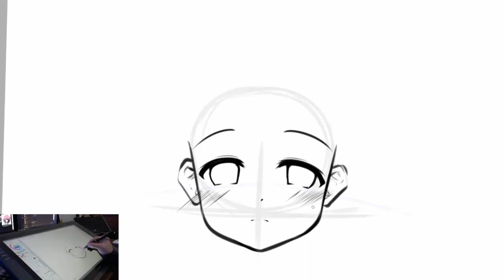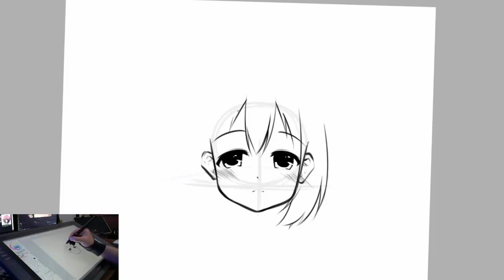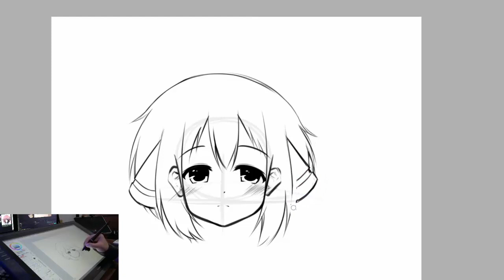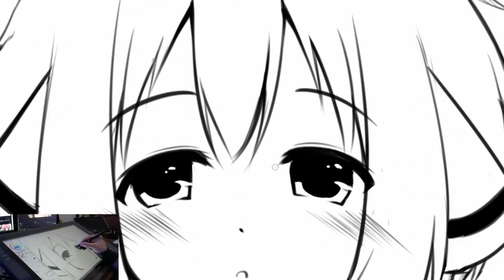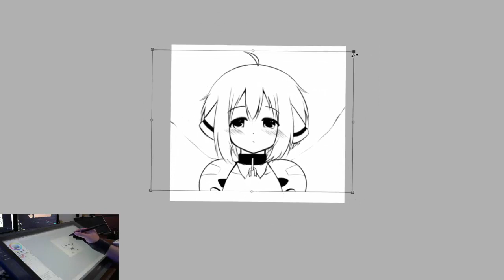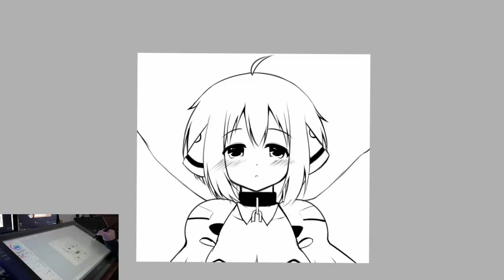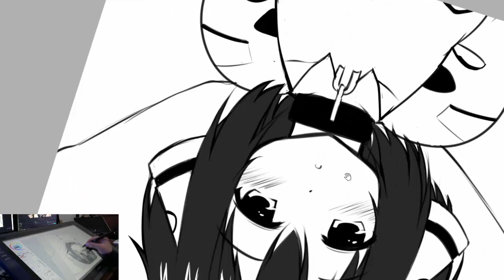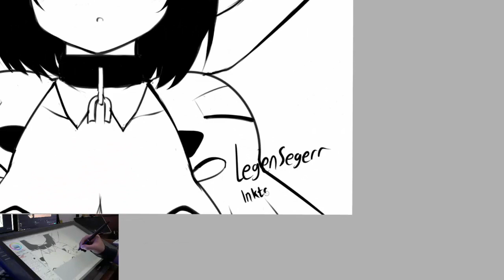First Day Inktober 2020 - Drawing Ikaros from Sora no OtoShimono !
We draw Ikaros from Sora no Otoshimono Anime series for Inktober 2020 first day. Have fun!!

We accept request for next picture at my instagram and for follower only.